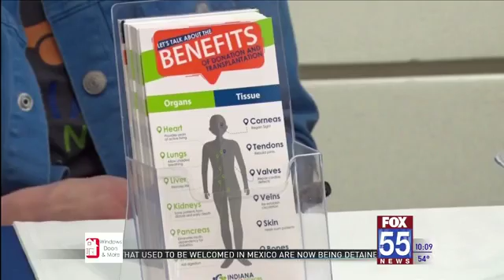April is Donate Life Month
FORT WAYNE, Ind. (WFFT) - Of the more than 1,300 Indiana residents waiting for a lifesaving organ transplant, almost 100 live in Allen County.